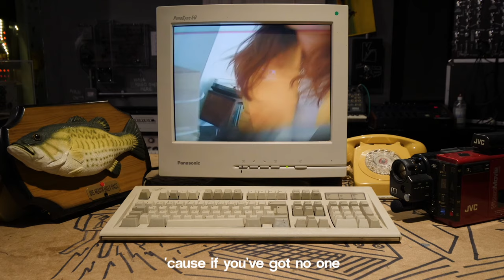Orla Gartland - Left Behind (lyric video)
Track 10 from my debut album 'Woman on the Internet', out now

Special thanks to Sam at THIS MUSUEM IS (NOT) OBSOLETE for letting me visit his incredible museum & film through his monitor

Thanks to dodie for lending me her dad cam! Thanks to Sarah Goldstein for adding the lyrics & making final tweaks